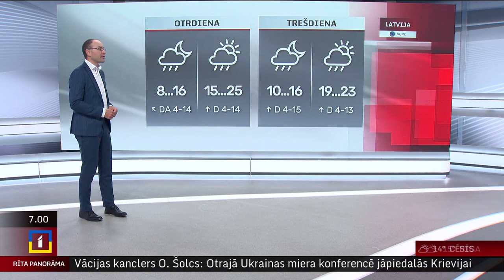9. septembra laika ziņas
Pirmdien Latvijā saglabāsies sauss un saulains laiks, taču pastiprināsies vējš, prognozē sinoptiķi.

Kurzemē mākoņi daļēji aizklās debesis, nav gaidāmi nokrišņi.
Dienvidaustrumu vēja ātrums brāzmās sasniegs 9-14 metrus sekundē, vietām Kurzemē un Zemgalē - 16 metrus sekundē.

Gaisa temperatūra paaugstināsies līdz +22..+27 grādiem.